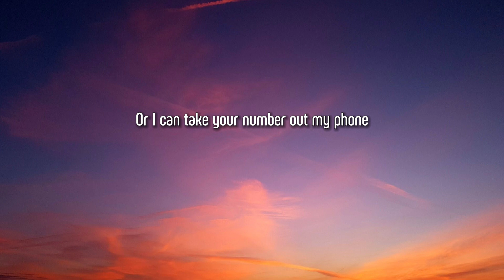Morgan Wallen - One Thing At A Time (Lyrics)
Lyrics:

[Verse 1]
Somebody hand me a cigarette
I know I ain't had one in over a week
Somebody pour me a double shot
Been gettin' better by the day, but tonight I drink

[Pre-Chorus]
You say I gotta get over you and get sober too
I got a lot of habits I gotta kick
But weigh out all your options and take your pick

[Chorus]
I can either burn the bar down
Or I can take your number out my phone
I can give you up right now
And never want you back long as I'm half-stoned
If you want me to quit you, want me to get you
Outta my heart and, baby, off my mind
I hate to tell you, girl, but I'm only quittin' one thing at a time

[Verse 2]
I know I got me some problems
About a thousand memories I gotta forget
But if I'm gonna solve 'em
Baby, I'll take all the help I can get

[Pre-Chorus]
If you ain't gonna kiss me
Then I'll take some whiskey, some Grizzly
Nicotine amphetamines too
You want me to stop some of that
Or you want me to stop lovin' you?
Hey, what you want me to do?

[Post-Chorus]
Aw, yeah, I hate to tell you

[Bridge]
I ain't no superman, I'm just the way I am
If I'm gonna move on, then I need me somethin' in my hand
Ain't nothin' wrong with that
And if you ain't comin' back